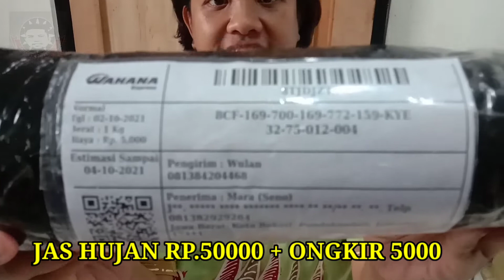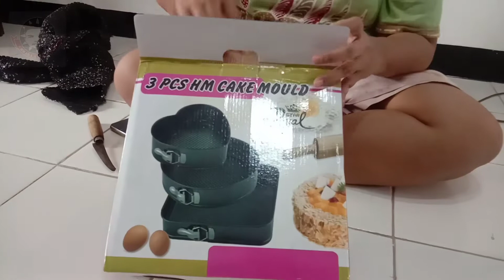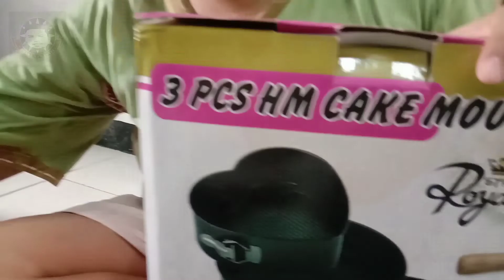JAS HUJAN MURMER DAN CETAKAN ROTI MULTI 3 JENIS LOVE,BULET,KOTAK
jika berminat membelinya banyak diskonya Ini no wa nya temans namanya ibu Febbyola